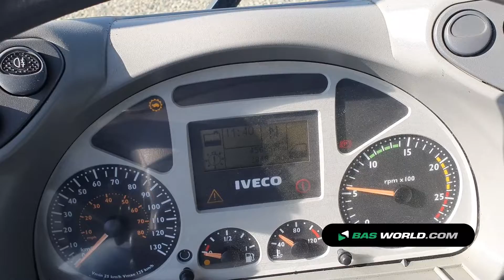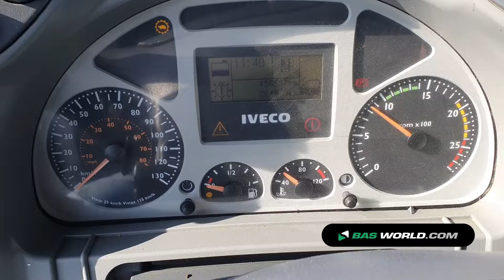70186575 Iveco Trakker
Iveco Trakker